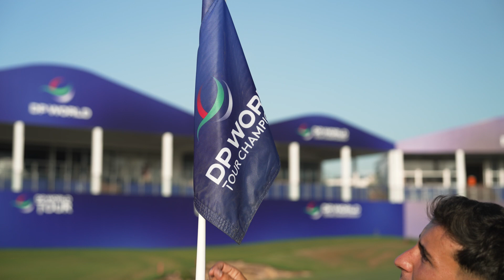We Shape the Earth, the Players Bring the Game | The Race to Dubai Finale Returns to Earth Course